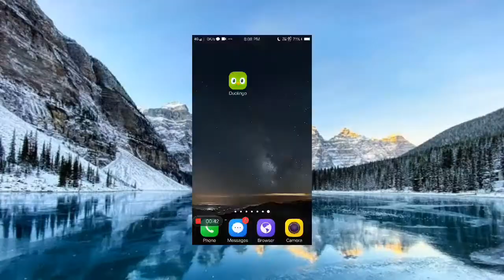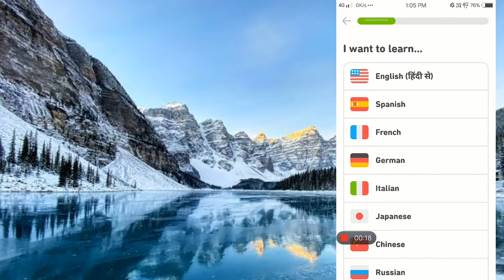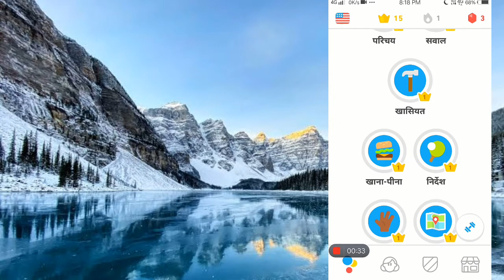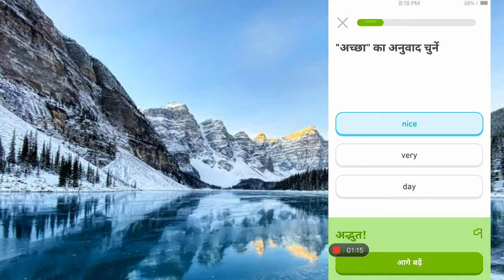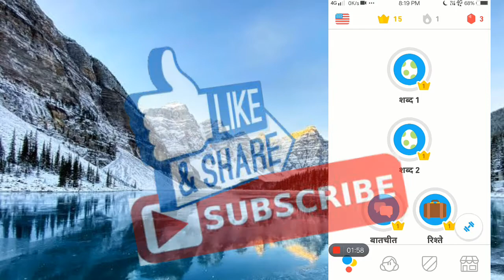इस Application की मदद से अब अंग्रेजी सीखें//Learn English in Hindi//English Speaking practice,Course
इस Application की मदद से अब अंग्रेजी सीखें कुछ ही दिनों में//Learn English in Hindi//English Speaking practice,Course

Hello friends,

Aaj ki is video me maine aaplogo ko ek application ke bare me btaya h jo ki bht hi jada achi application h kiski help se aap koi bhi languages jaise ki - english, hindi, frence, german, italian, japanese, spanish, rusian,etc. Sikh sakhte h .

Ye application ek editor choise app h jo ki bht hi achi h iski help se aap asani se english ghar baithe sikh sakte h

Application Name = Duolingo:Learn English   Free

_____support me_____